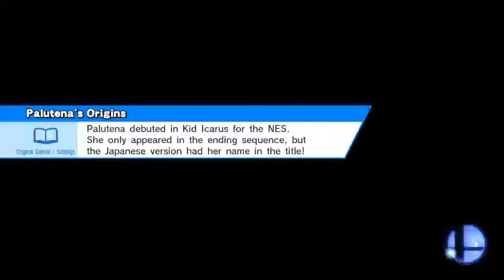4 Way Brawl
Smash / Smash
Bridge of Eldin
Toon Link, Toon Link, Toon Link, Toon Link